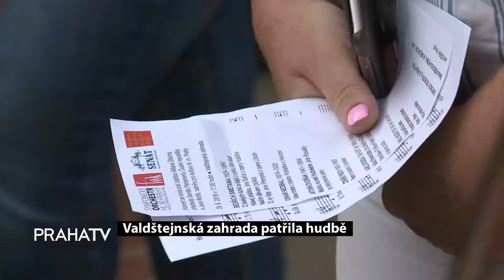Valdštejnská zahrada patřila hudbě